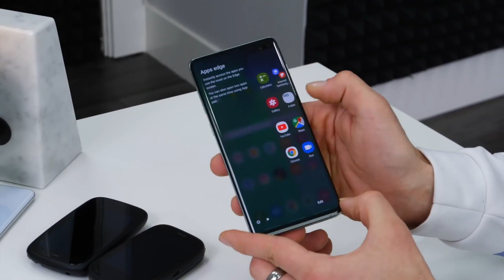The Galaxy S10 // What does it mean for Samsung?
Another great phone for Samsung, but what does it mean for the company as a whole. what sets this phone apart from the other 9 unpacked events they have had, why is this phone so special. Put simply, the partnerships they did with other social media companies may have made this phone actually worth while in 2019.